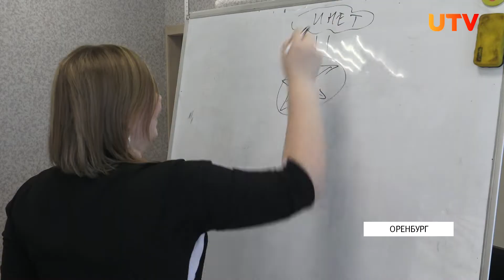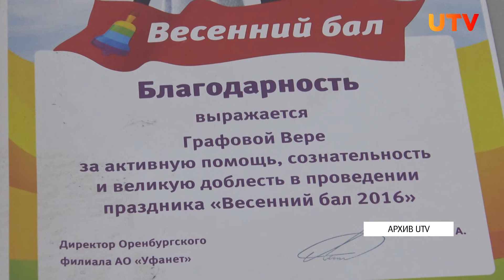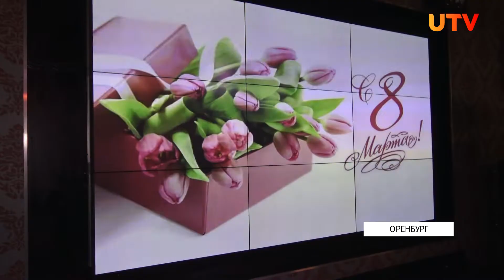Вера Абдулхаликова работает в компании "Уфанет" 13 лет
В современное время женщины все больше осваивают для себя нетипичные профессии и наравне с мужчинами добиваются больших успехов. К примеру, Вера Абдулхаликова покоряет IT-отрасль и успешно построила в ней карьеру. Подробнее о нашей героине в следующем сюжете.